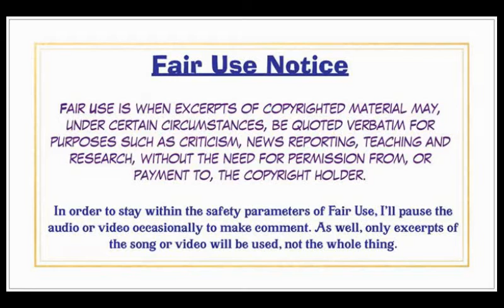Pink Floyd, Set The Controls....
A reaction to the Cerebral Poets of Rock.